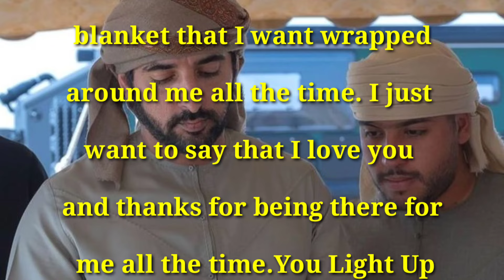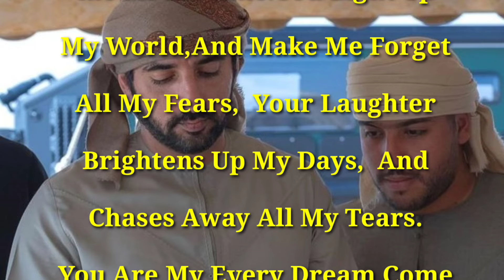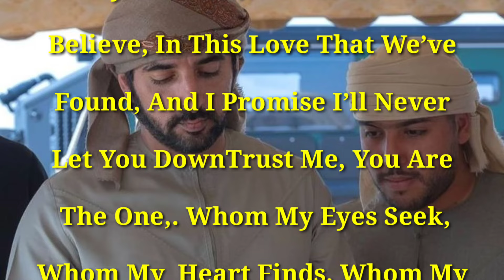Poem, Love Is not An Exam😕, Romantic Poem, Fazza Hamdan Poem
English poem
Romantic poem
New poem.

New Poems,
Poems 2023,
TopTrending poems